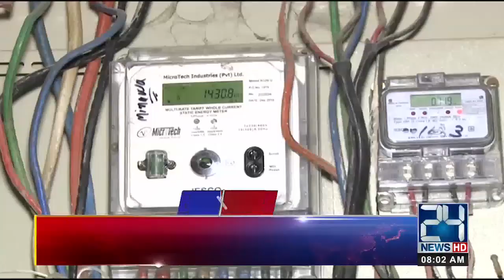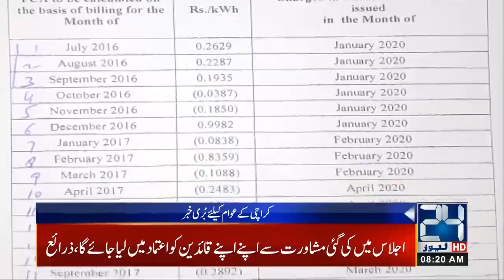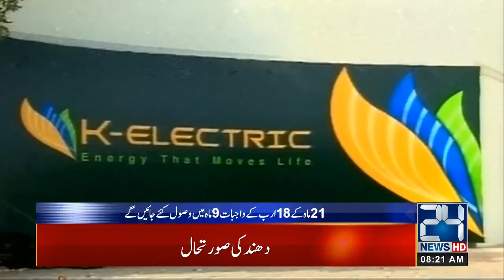News Headlines | 8:00am | 28 Dec 2019 | 24 News HD